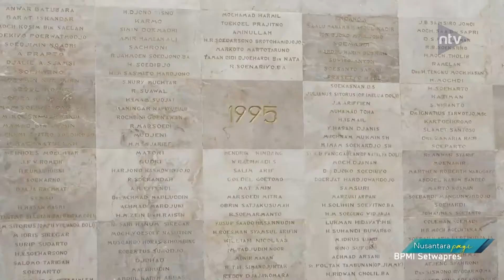Presiden Dan Wapres Tabur Bunga Di TMP Kalibata